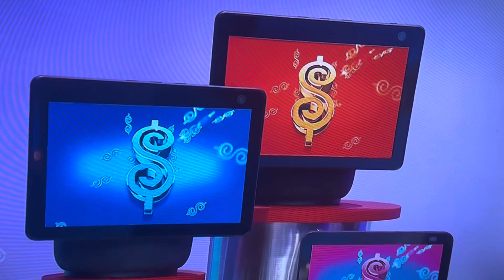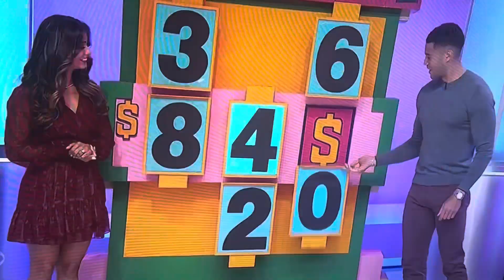The Price is Right - 2 For The Price Of 1 - 11/25/2024